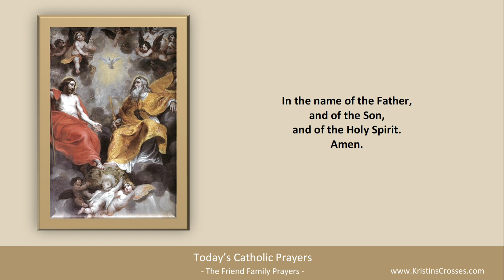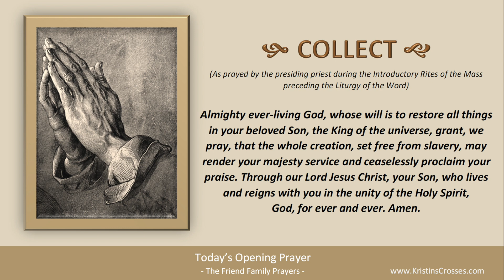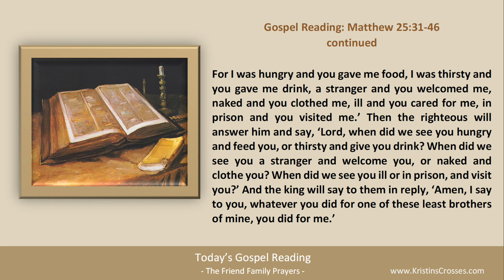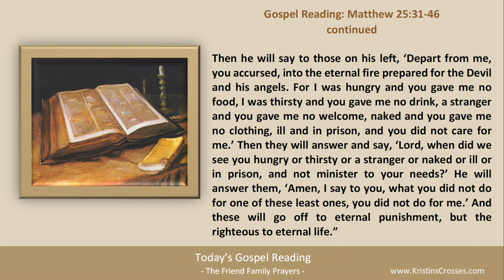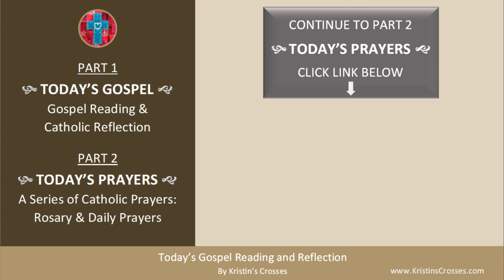Today's Gospel Reading & Catholic Reflection • Sunday, November 26, 2023 (w/ Podcast Audio)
to go to Today's Catholic Prayers for Sunday in Ordinary Time (today's rosary & today's prayers).

00:00 Intro
01:30 Today's Gospel Reading
03:50 Today's Catholic Reflection